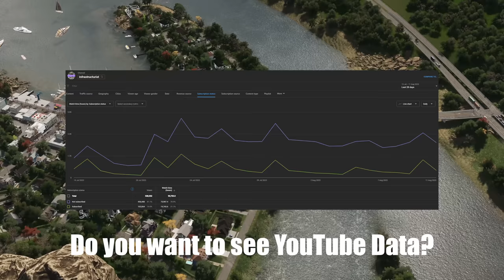How to turn a BAD Intersection into a GREAT Interchange in Cities Skylines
We recently built a highly-detailed tiny American-themed island town filled with old-money homes situated on an island where two rivers meet - featuring a cozy main street lined with cafes, restaurants, and specialties, a beautiful marina situated in a bay, and lots of big houses and mansions ranging from many different styles and eras. Everything is great - EXCEPT for the connection to the island! I cheaped out and built a simple at-grade interstate intersection and that thing is just straight-up dangerous. So today we're upgrading this thing into a big grade separated interchange and also adding some complexity through a roundabout convergence of three national roads. Enjoy!

Q & A:
Do you have a MOD/Asset list?
Step 3: Use Skyve profile feature to import the MOD collection.

Which map is this?

Theme and LUT?

How do you place residential buildings so fast in suburbs/neighbourhoods?

Which graphic settings does your game run?
- Everything is set to high, 1440p resolution.

Hardware specs?
- 3080, 32 GB ram, I5-12600KF.